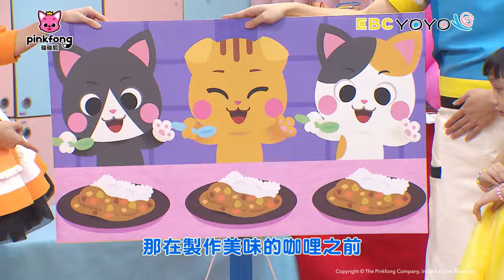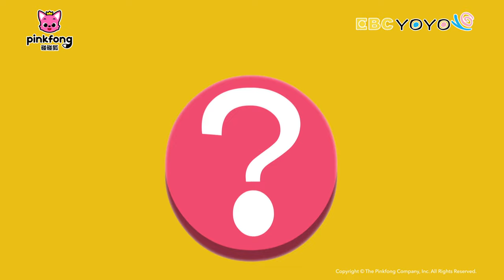【碰碰狐 X YOYO 點點名】 一起做咖哩 🥘 認識食材 蔬菜 水果 🍎 碰碰狐🔍看世界 | YOYO家族 | 鯊魚寶寶 Baby Shark Pinkfong!